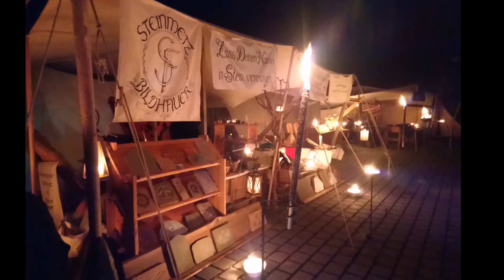Impression Mittelaltermarkt Kammerstein 2018-2019